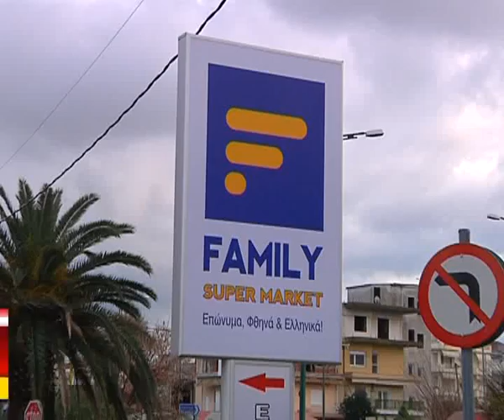14 FAMILH MARKET